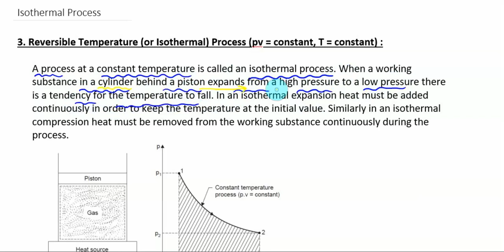Reversible Processes - 2 | Isothermal | Adiabatic Process | Engineering Thermodynamics | Tamil